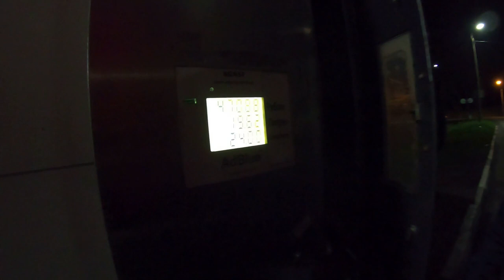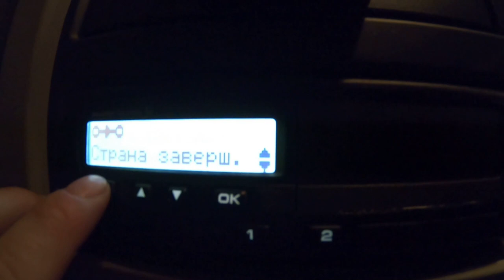Водители "валенки", а шеф КРАСАВЧИК!!! Спасибо Всем за поддержку Друзья!!! $590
Век живи-век учись...Прошли Москву, до Минска остался последний рывок!!!

Композиция
Рязань - столица ВДВ